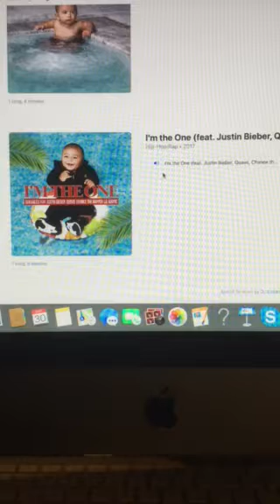The Riley King Radio Show at 10am